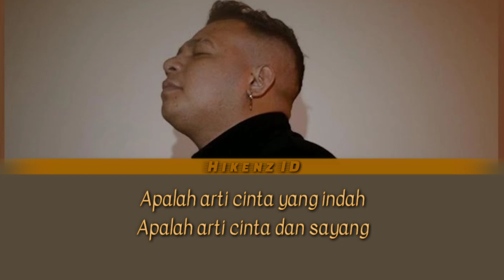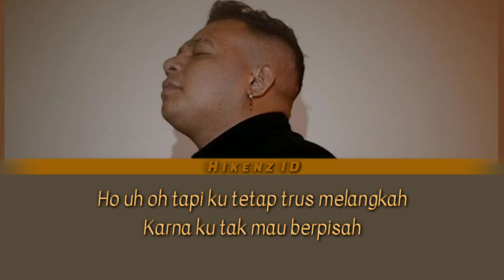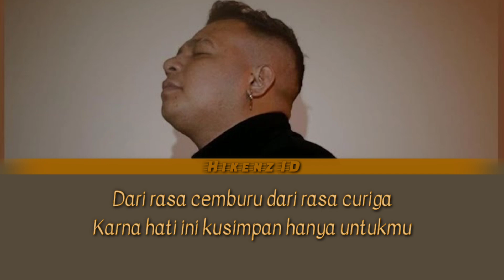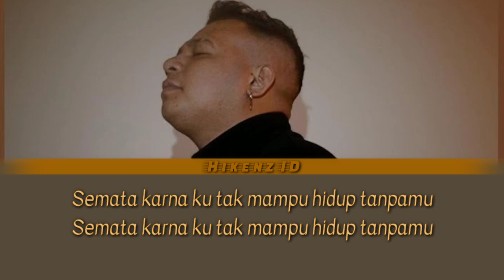Semata Karenamu - Mario G Klau | Lirik Indonesia ~ Malam Bantu Aku Tuk Luluhkan Dia..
FOLLOW ME ON
Credit ⬇️
Anime : --

We do not intend to infringe the copyright of any artist or label.